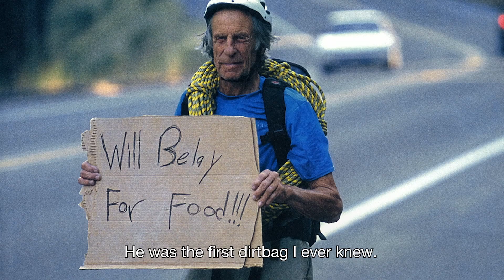"The First Dirtbag I Ever Knew" - Bonus Clip from DIRTBAG: THE LEGEND OF FRED BECKEY (CC)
| Fred Beckey is a legend not only for his climbing exploits, but for his adventures on the road. This bonus clip shows how he became the very first American "Dirtbag" climber.

Amazon Prime